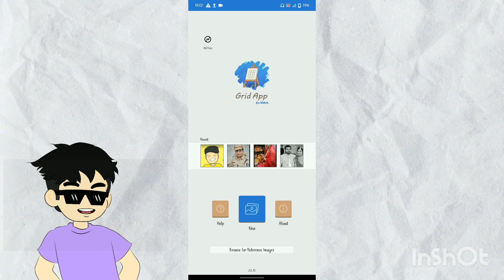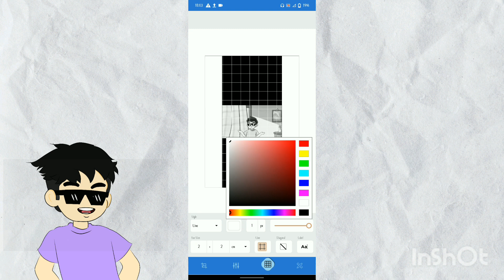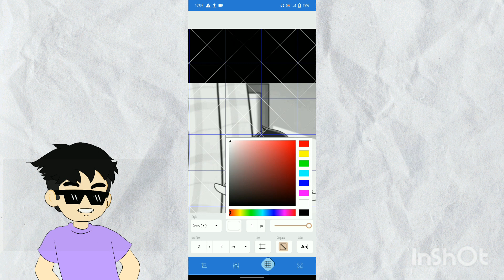how to make grid in reference image || kisi bhi photo me grid kaise apply kare